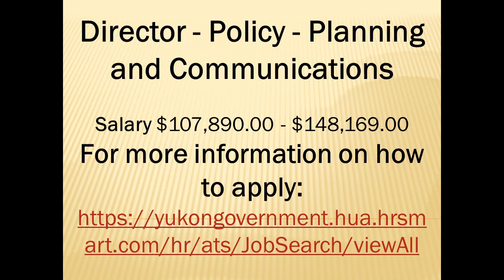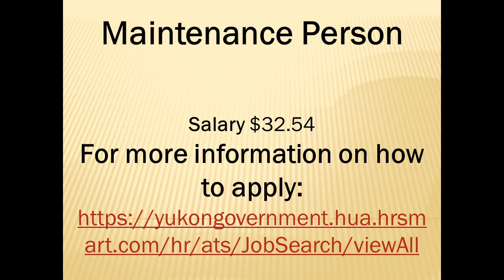CURRENT GOVERNMENT JOBS IN YUKON